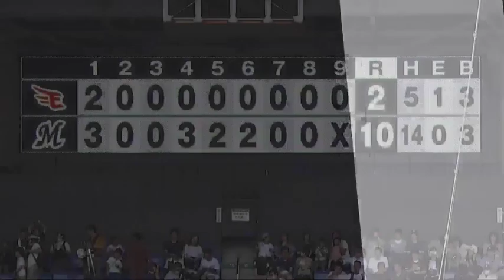【2023/7/1】vs.千葉ロッテマリーンズ 9回戦 ハイライト